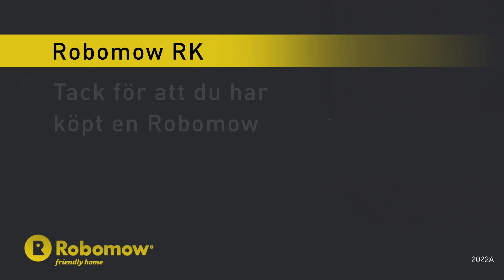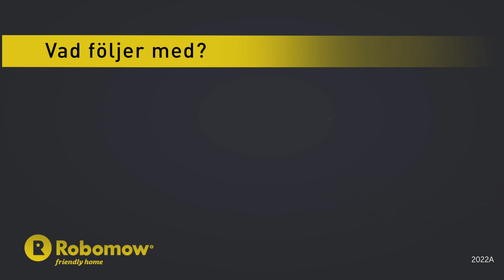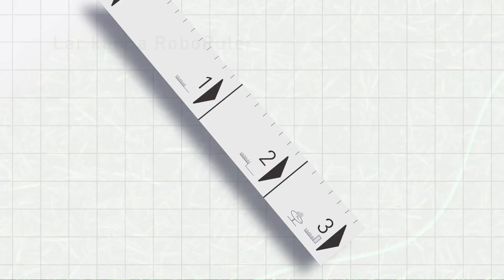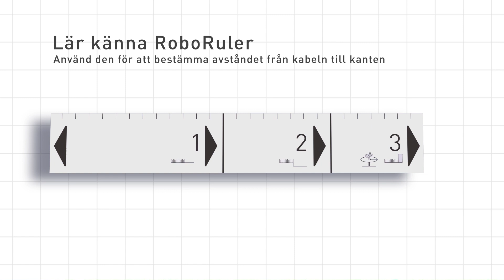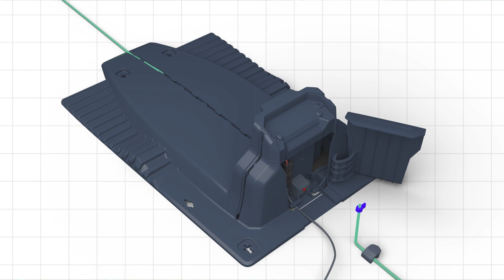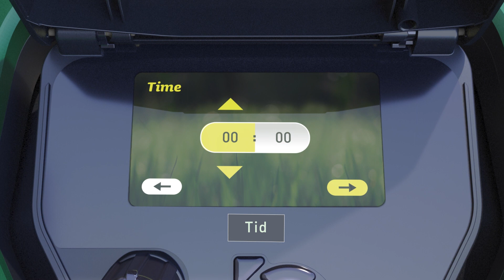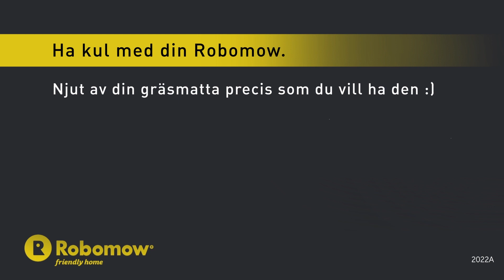Robomow | RK installation | SE (re-upload)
Creating a lawn of champions
The RK is here to create a lawn to match any occasion. Its ability to cut right to the edge as well as a patented cutting system ensures your lawn will be the center of attention.

2022A SE